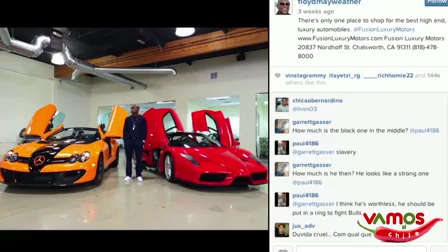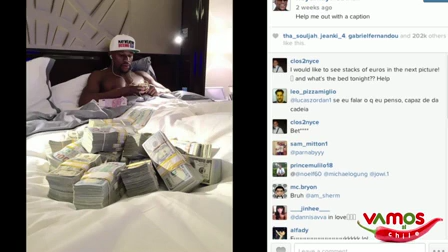Top 10: ¿Cómo gasta su fortuna Mayweather? en Vamos al Chile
El campeón mundial welter y superwelter del Consejo Mundial de Boxeo tiene diferentes formas para presumir de sus millones de dólares, nada humilde pero eso si muy creativo para grabar sus vídeos al momento de mostrar sus casas, carros, barcos, aviones y demás.

En la edición número 95 de VamosalChile te dejamos la riqueza de Mayweather Jr, el gol nunca visto de Pele y como es tradición las 10 mejores jugadas de la semana.